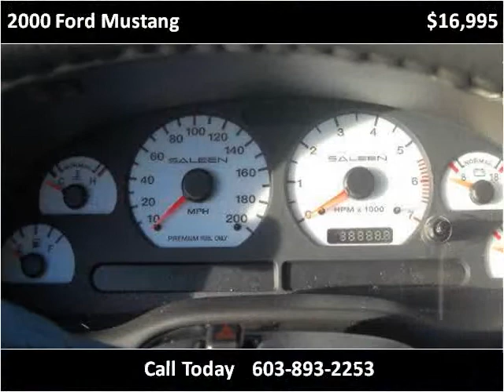2000 Ford Mustang Used Cars Boston MA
This 2000 Ford Mustang is available from Toy Store Auto Sales.